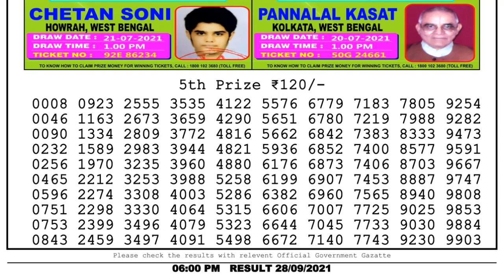Lottery Sambad Lottery Live 6pm 28.09.21 nagaland state lottery result